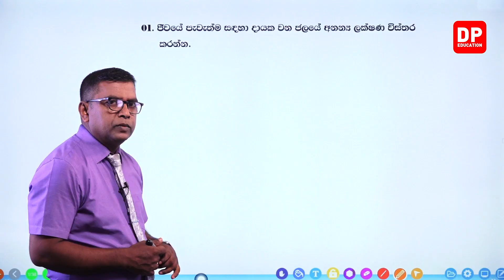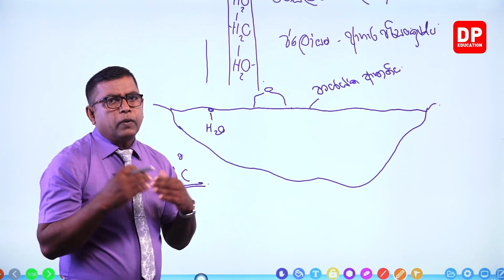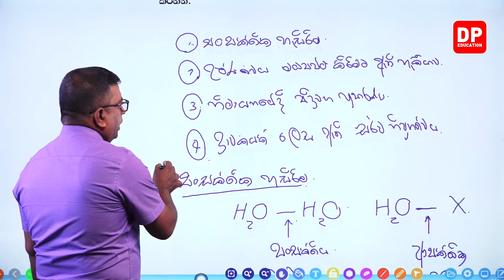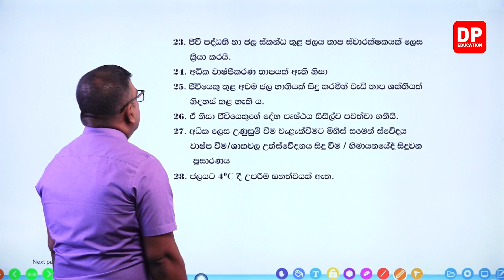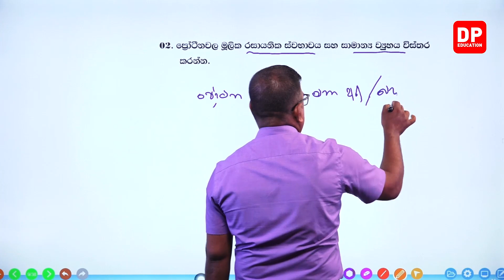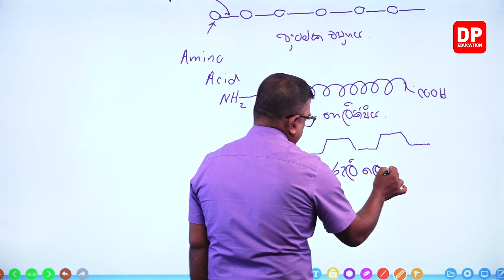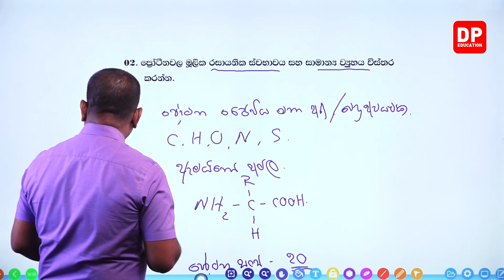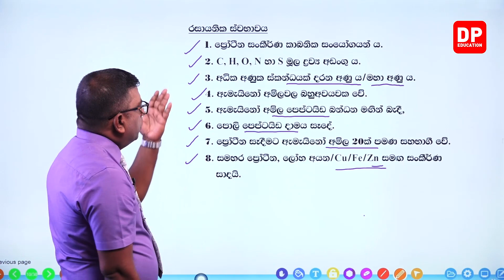02 වන ඒකකය | 08 වන පාඩම - සමාලෝචන ප්‍රශ්න - 11 වන කොටස | AL Bio Unit 02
02 වන ඒකකය | 08 වන පාඩම  -  සමාලෝචන ප්‍රශ්න  -  11 වන කොටස | AL Bio Unit 02

11.1රචනා ⏩00:00